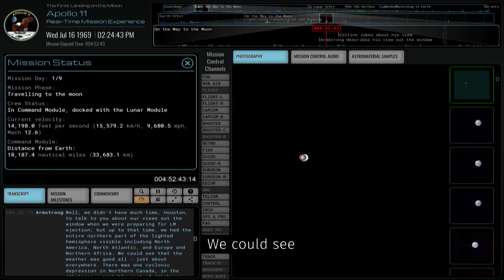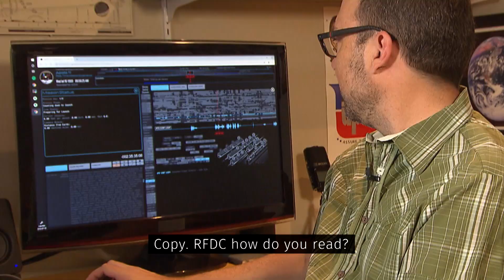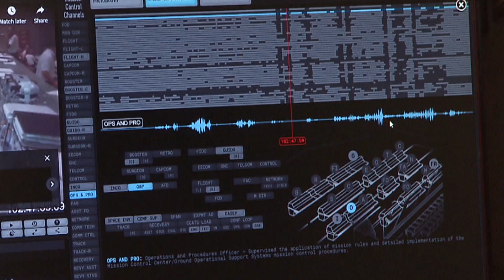Listen to restored Apollo 11 mission audio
Canadian software engineer Ben Feist is helping bring the sounds of NASA's Mission Control back to life. His website, Apollo 11 in Real Time, takes viewers on a journey through the first landing on the moon, complete with restored mission material.